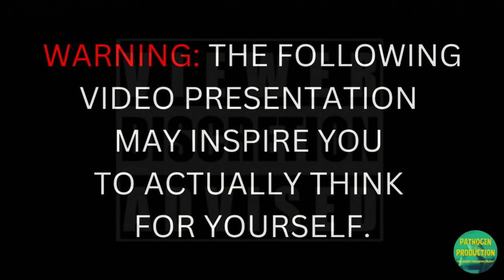PP05 "Gun Owner Obstructionists" [The Devil Inside by INXS-SHORT VERSION]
PATHoGEN PROducTION does not OWN THIS MUSIC OR ANY PICTURES/GIFs IN THIS VIDEO NOR DO they CLAIM Them IN ANY FORM. PATHoGEN PROducTION has NOTHING TO DO WITH THE PRODUCTION OF THE MUSIC OR THE PHOTOGRAPHY IN ANY WAY.

This video is uploaded for people who love the song or like to watch music videos, for non-profit, educational use, and entertainment purposes only AND to provoke critical-thinking on important social topics. PATHoGEN PROducTION does not know the artists' views on the subject matter nor they we pretend to know. It can be said that the lyrics speak for themselves.